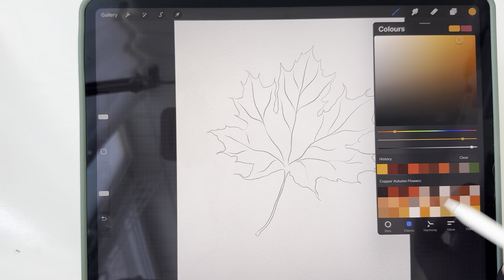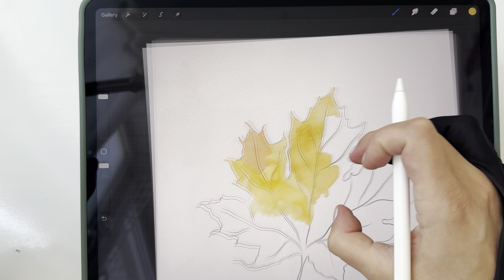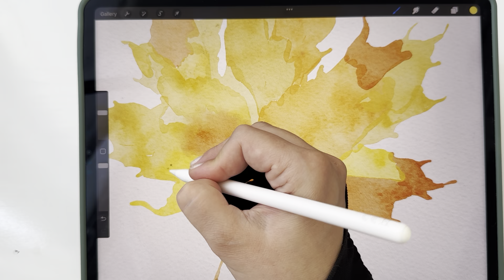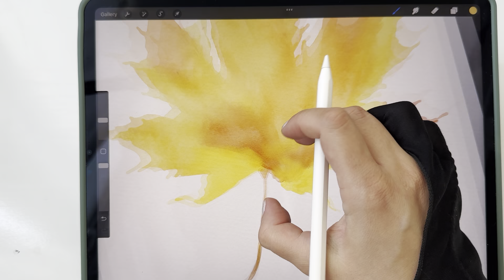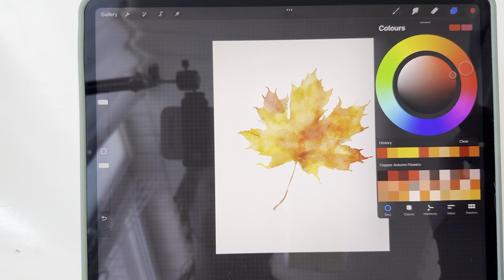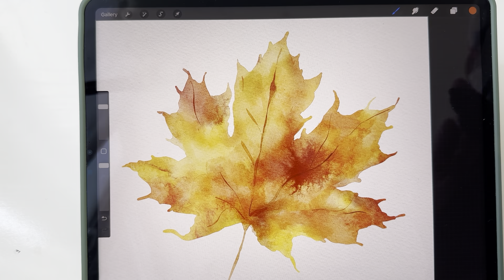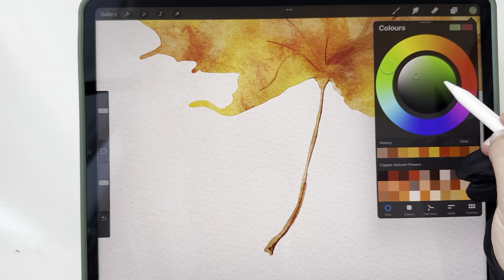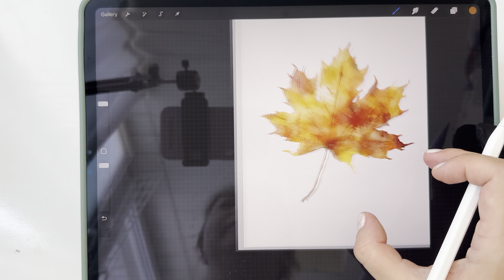How to draw watercolor fall maple leaf in Procreate tutorial with Soft watercolor Procreate brushes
How to draw watercolor fall maple leaf in Procreate tutorial with Soft watercolor Procreate brushes by Yuliya Derbisheva